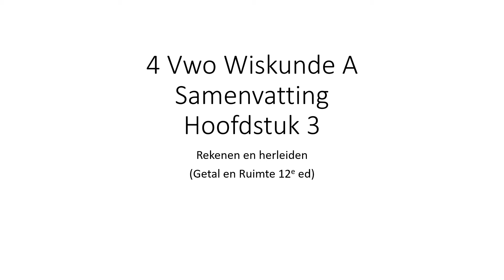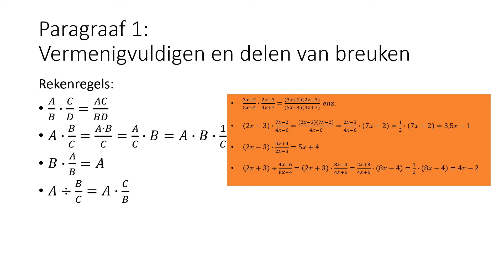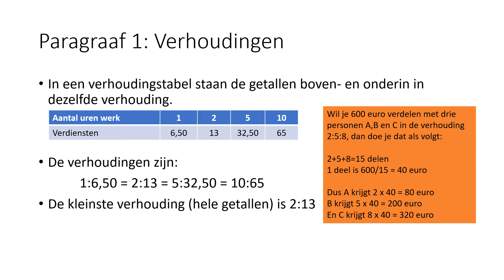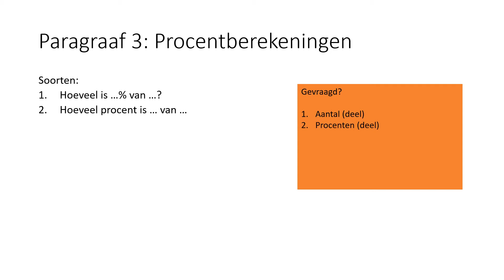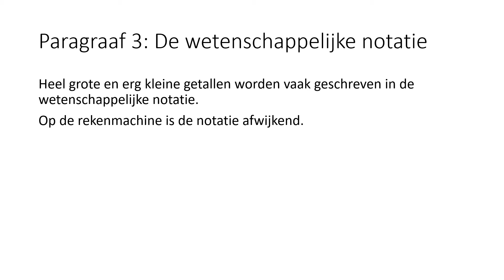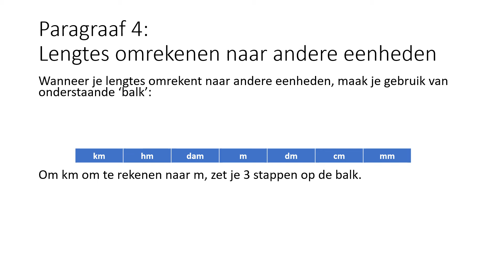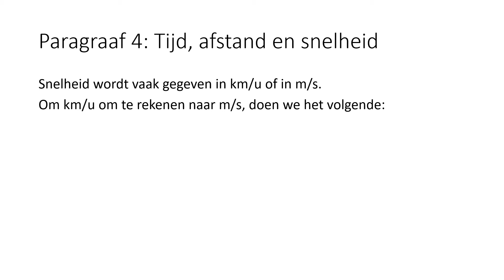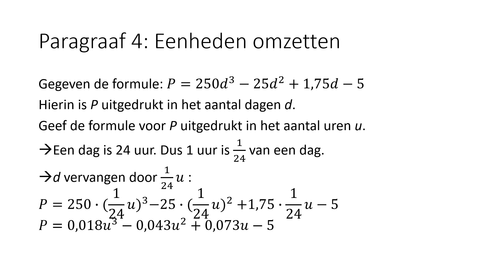Wiskunde A Vwo 4 Getal en Ruimte (12e ed) Hoofdstuk 3: Rekenen en herleiden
In deze video geef ik een samenvatting over Hoofdstuk 3 van 4 Vwo WA. (Getal en Ruimte ed. 12)

00:00 intro
0:11 Rekenregels vermenigvuldigen en delen van breuken
4:12 Rekenregels optellen en aftrekken van breuken
7:18 Verhoudingen
9:06 Rekenregels haakjes wegwerken
11:32 Lineaire vergelijkingen met twee variabelen
14:24 Procentberekeningen
20:32 Wetenschappelijke notatie
22:42 Lengtes omrekenen naar andere eenheden
24:34 Oppervlaktes omrekenen naar andere eenheden
26:37 Inhouden omrekenen naar andere eenheden
27:47 Snelheid omrekenen van km/u naar m/s en andersom
30:31 Eenheden omzetten (in formules)